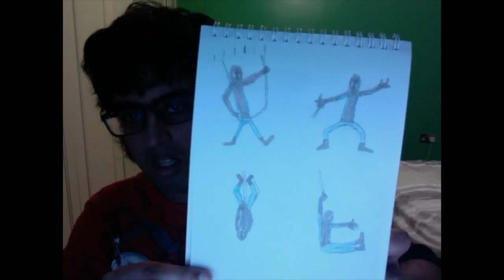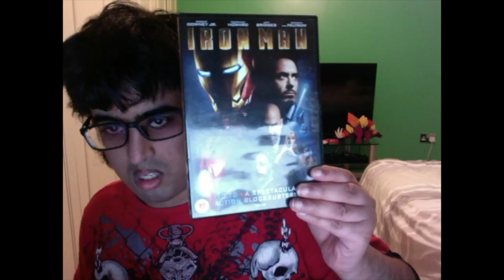One Word Essay: SUPERHEROES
Well I failed the last time I tried to do a "ONE WORD ESSAY" due to plagiarism so I've been given a second chance to redeem myself. This is a viewing of superheroes from my collection ranging from toys and drawings to film.